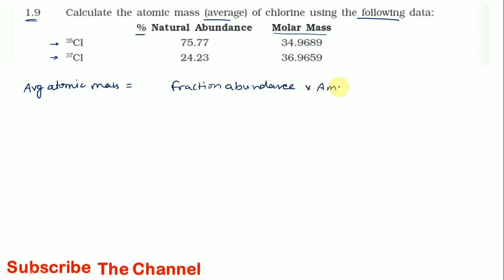Question 1.9 | ncert exercise solution of chemistry class 11 chapter 1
In this video we discuss Question 1.9 chemistry class 11  of chapter 1 Some Basic Concepts of Chemistry exercise that is a part of  ncert exercise solution of chemistry class 11 chapter 1.

Question 1.9 is- Calculate the atomic mass (average) of chlorine using the following data:
        % Natural Abundance Molar Mass                             Molar Mass
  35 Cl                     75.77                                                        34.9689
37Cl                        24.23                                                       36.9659